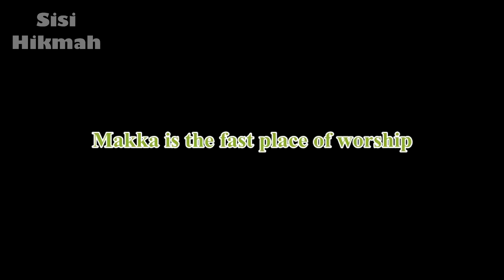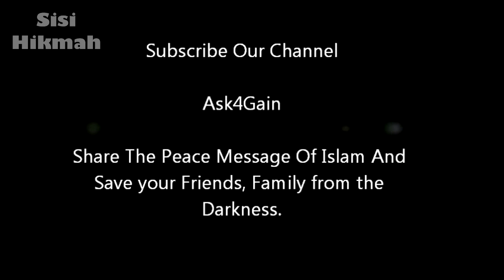Mekkah Tempat Pertama Allah Disembah | Dr. Zakir Naik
Seorang pria bingung dengan ucapan Dr. Zakir Naik mengenai Mekkah tempat pertama Allah disembah.

Video sebelumnya:
▬▬▬▬▬▬▬▬▬▬▬▬▬▬▬ஜ۩Ϫ۩ஜ▬▬▬▬▬▬▬▬▬▬▬▬▬▬▬
▬▬▬▬▬▬▬▬▬▬▬▬▬▬▬ஜ۩Ϫ۩ஜ▬▬▬▬▬▬▬▬▬▬▬▬▬▬▬
Biografi Dr. Zakir Naik: